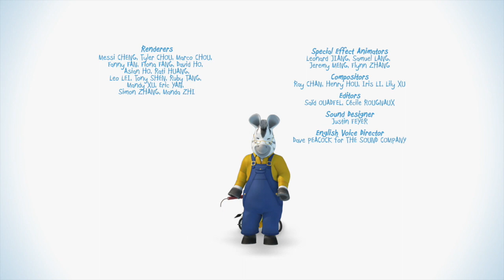Zou - La bicicleta de Zou